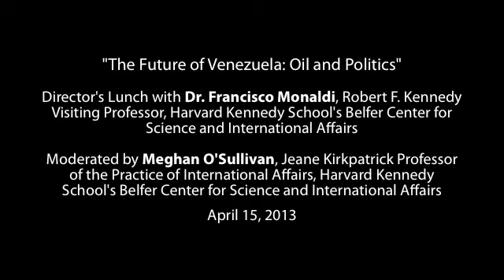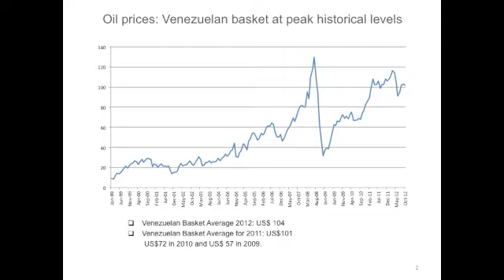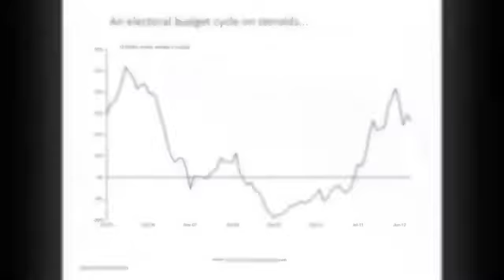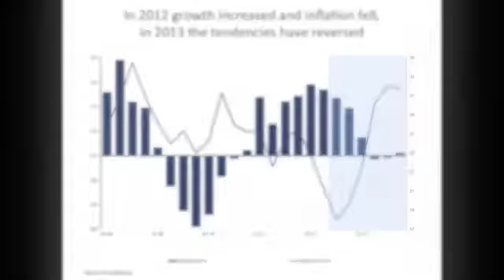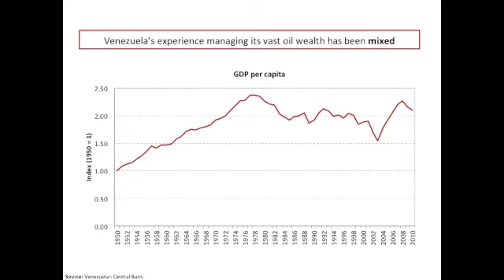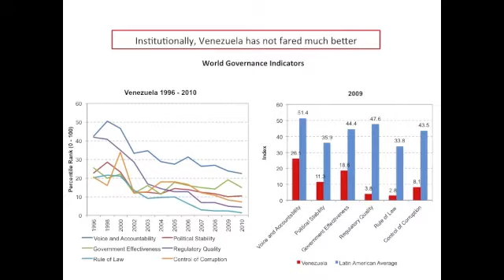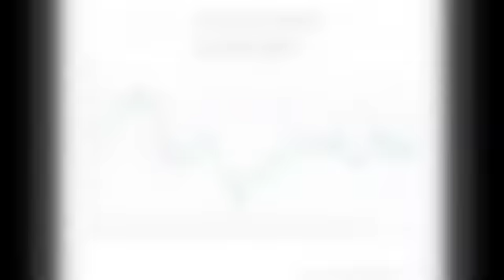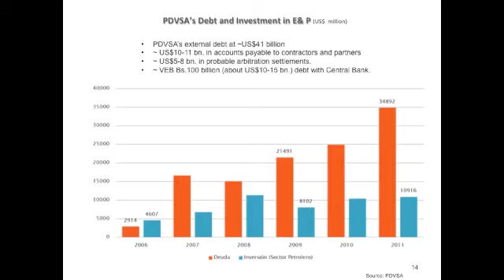The Future of Venezuela: Oil and Politics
Director's Lunch with Dr. Francisco Monaldi, Robert F. Kennedy Visiting Professor

Description:
Venezuela has the largest unconventional oil reserves in the world and very low geological risks. Paradoxically, it has a declining oil industry, despite being in the middle of the most significant resource windfall in history. The recently deceased Hugo Chavez squeezed the oil sector to its last drop and left an economy on shambles. What will the post-Chavez era mean for the country's politics and its faltering oil industry? Some perspectives on a gloomy and uncertain future.

Francisco J. Monaldi is a Robert F. Kennedy Visiting Professor at the Harvard Kennedy School. Dr. Monaldi is Full Professor at the Instituto de Estudios Superiores de Administración (IESA) in Caracas, Venezuela. He is the founder and Director of IESA's Center on Energy and the Environment. He is lead oil advisor to Henrique Capriles, Venezuela's opposition presidential candidate. He is Professor of Political Economy at Andres Bello Catholic University (UCAB) in Caracas and Visiting Lecturer at Uniandes in Bogotá and ESAN in Lima. In 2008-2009, he was Visiting Professor at Stanford University and National Fellow at the Hoover Institution. He has consulted to numerous international institutions and companies, including: World Bank, Inter-American Development Bank, CAF, PDVSA, Shell, Total, Statoil, IHS-CERA, Revenue Watch Institute, and Eurasia Group.